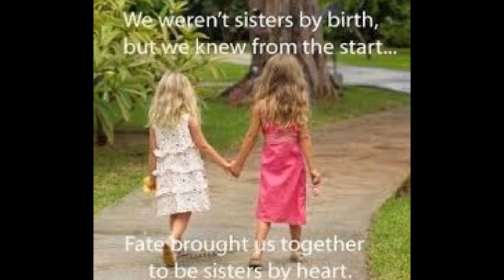Alpha Sigma Chi Beta Line Sisterhood Collage